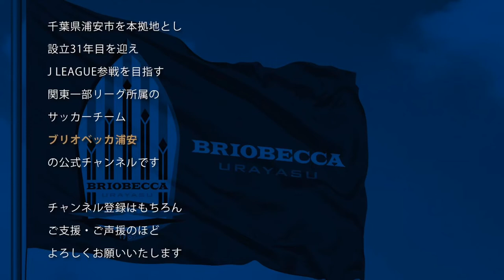【チャレンジVol.39】TOP村田ヘッドコーチトレーニング紹介『村トレ』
今回はTOPチームヘッドコーチ「村田達哉」のトレーニング紹介です！
普段トップチームのトレーニングでも行っているメニューを紹介しています！
もしかしたらシリーズ化も！？

村田達哉
選手歴
1988年 - 1990年 読売ユース
1990年 - 1992年 読売ジュニオール
1992年 - 1994年 ヴェルディ川崎
1995年 - 2000年 東芝/コンサドーレ札幌
2001年 - 2004年 ベガルタ仙台

指導歴
2005年 ACキエーヴォ・ヴェローナ
ユース コーチ
2006年 ACキエーヴォ・ヴェローナ
ジュニアユース コーチ
2007年 ACキエーヴォ・ヴェローナ
ユース コーチ
2008年 - 2009年 コンサドーレ札幌
強化部スカウト
2010年 - 2012年 コンサドーレ札幌
トップチーム コーチ
2013年 コンサドーレ札幌
U-15 コーチ
2014年 日テレ・ベレーザ
コーチ
2014年 - 2016年 東京ヴェルディ
コーチ
2017年 日テレ・ベレーザ
コーチ
2018年 コバルトーレ女川
監督
資格：日本サッカー協会公認S級ライセンス